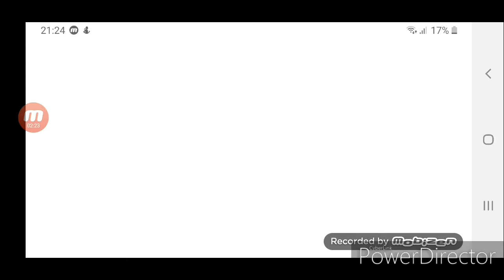Več kreno a prvi #1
Ostavi subskrajb i like